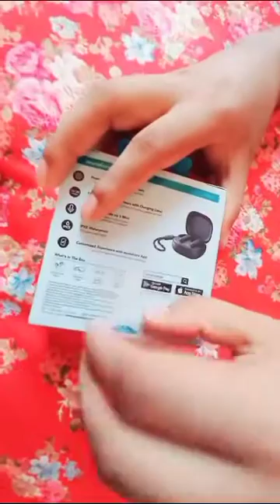Anker soundcore r50i unboxing short video bangla